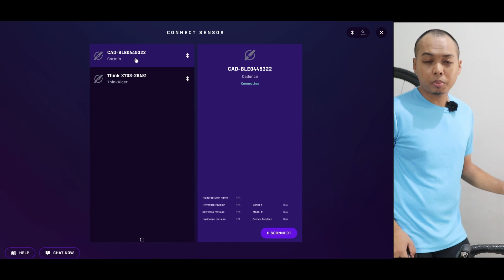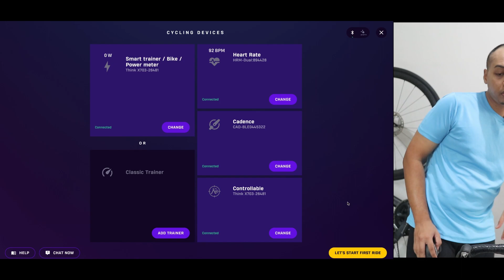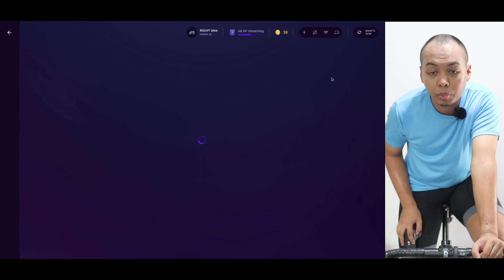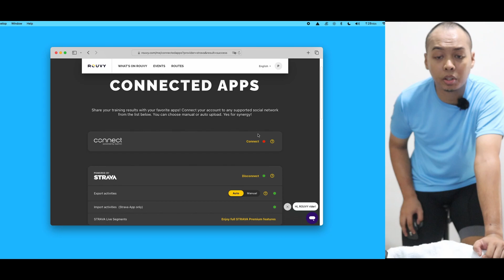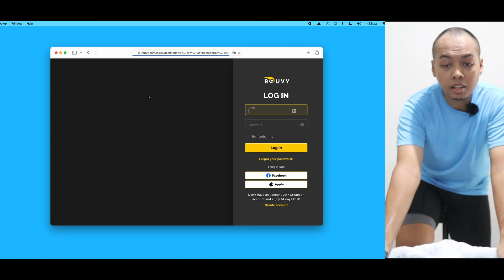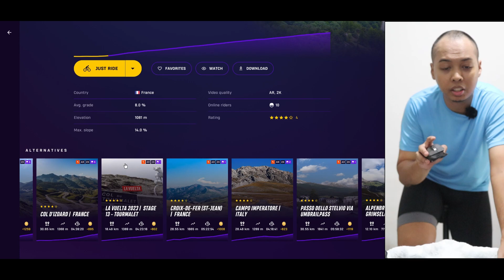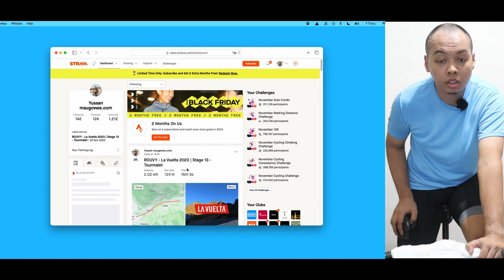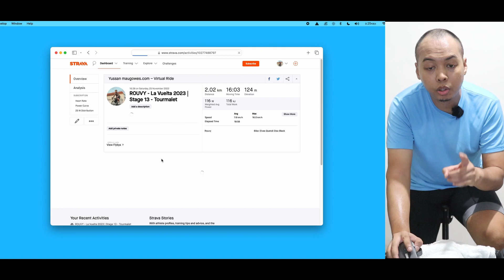Rouvy First Impression - Gowes Virtual Dengan Rute Ikonik Sedunia | Review | MauGowes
Rouvy adalah aplikasi virtual cycling yang menawarkan berbagai rute kehidupan nyata dan kursus augmented reality untuk Anda kendarai. Tidak seperti aplikasi lain seperti Zwift dan MyWhoosh, yang mensimulasikan dunia virtual atau menawarkan simulasi jalan nyata, Rouvy menggunakan rekaman video jalan nyata dan menggabungkannya dengan data elevasi.

Bersama @yussanid , disini kita akan:
- Mengkoniksikan dengan Strava dan test autopost Strava

MauGowes powered by Yussan Media Group